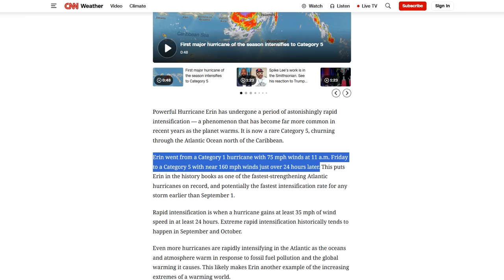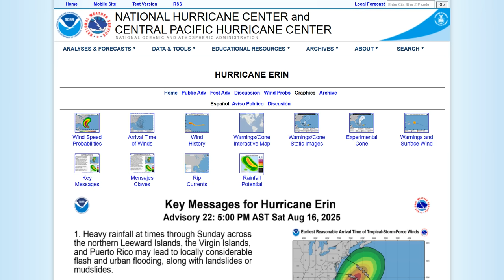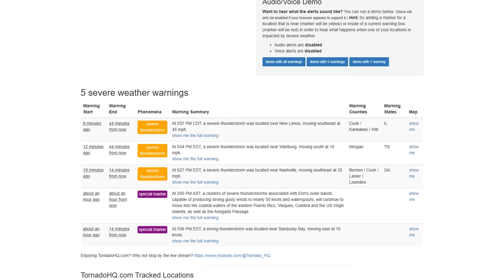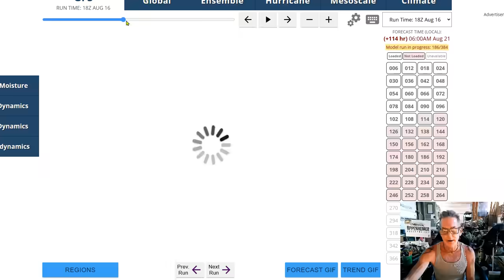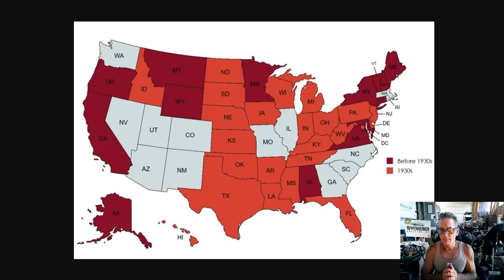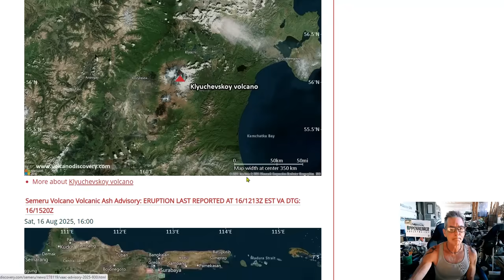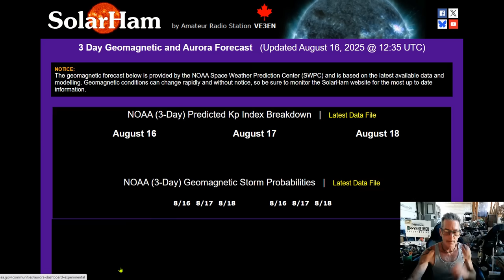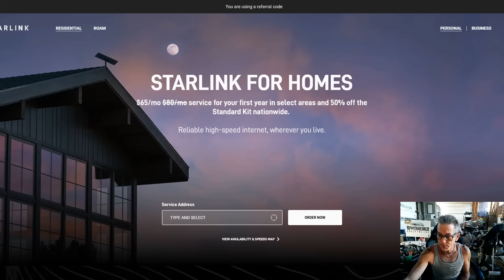Cat 5 Hurricane Erin Is One Of The Fastest Rapidly Intensifying Storms In Atlantic History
Category 5 Hurricane Erin is one of the fastest rapidly intensifying storms in Atlantic history
Erin Strengthens to a Hurricane; Heavy Rainfall Possible in Puerto Rico and the Virgin Islands, the Upper Midwest, South Texas
Younger Dryas Impact Evidence - Hot Blobs - 2.65 Million Year Old Teeth (Science Without Consensus)

Bitcoin: 17NV3vtcQhRnsRnjckCcYkKVEUcnirKQ62

independent media
climate change